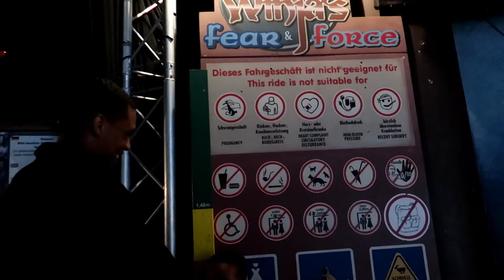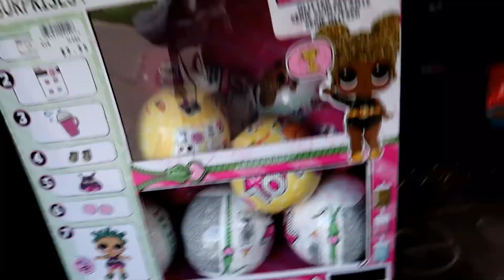Kalani's Bday trip part 2 | Phantasialand for kids | Black Family Vlogs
Hey guys welcome back to the Griffin Life!  For Kalani's 5th bday we took a trip to phantasialand! We stayed in their African themed hotel matamba and we had a blast! Check it out and Enjoy.

Watch us in HD!

Theme music: Lost With You (Feat. Simon Ekberg)

Questions? Collabs? Business?

ABOUT ME|
26. Mommy of Nizaiah(7) and Kalani(5). Army Wife stationed in Germany. Follow me as I vlog our many adventures and daily randomness